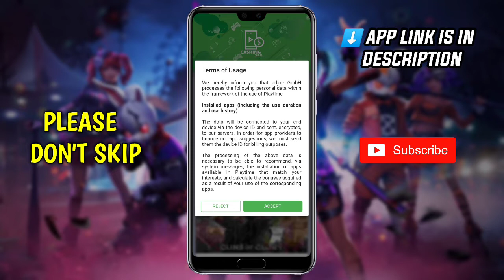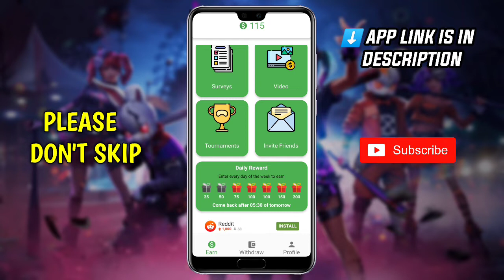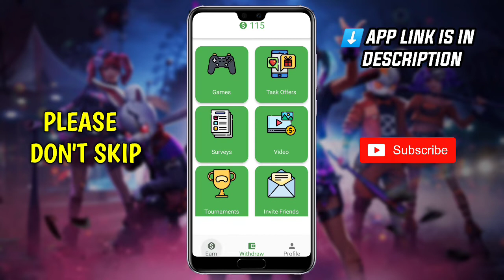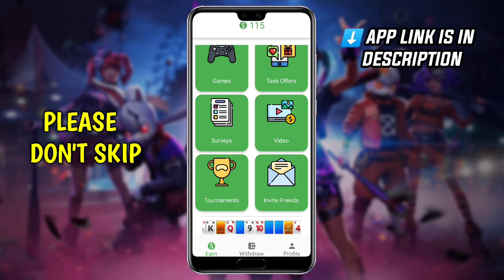FREE FREEFIRE DIAMONDS 💎 AND GOOGLEPLAY REDEEM CODES EARNING APP IN TELUGU / How to earn ff diamonds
FREE FREEFIRE DIAMONDS 💎 AND GOOGLEPLAY REDEEM CODES EARNING APP IN TELUGU / How to earn ff diamonds / how to earn googleplay redeem codes